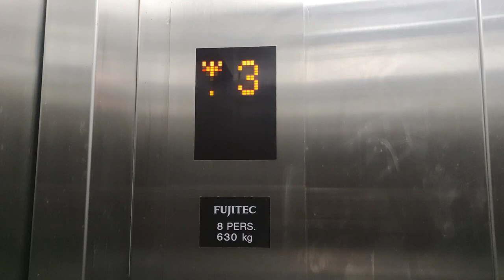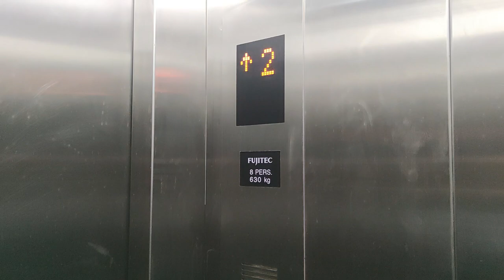Fujitec MRL Lift / Elevator - Bulungan 20 (Tokyo Skipjack), Jakarta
A Fujitec MRL lift in one of the strip malls near Blok M Plaza